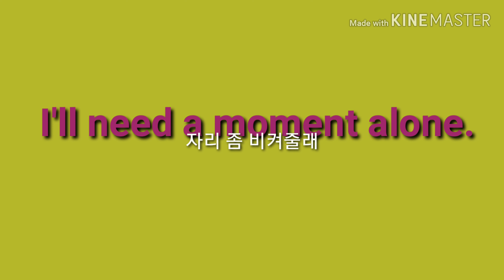혼자만의 시간이 필요해. 영어로44. 혼자